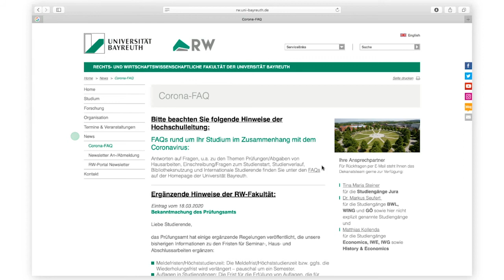RW-Fakultät der Uni Bayreuth: Informationen zum Sommersemester 2020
Wir arbeiten unter Hochdruck daran Euch im Sommersemester 2020 ein tolles Lehrprogramm zur Verfügung zu stellen.